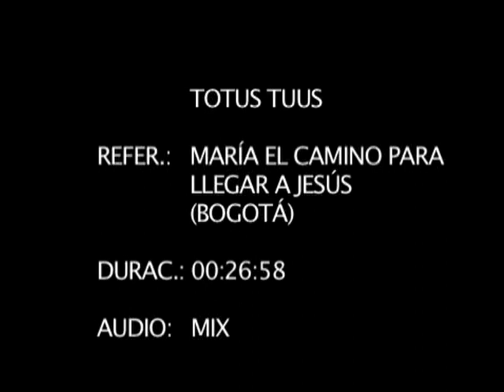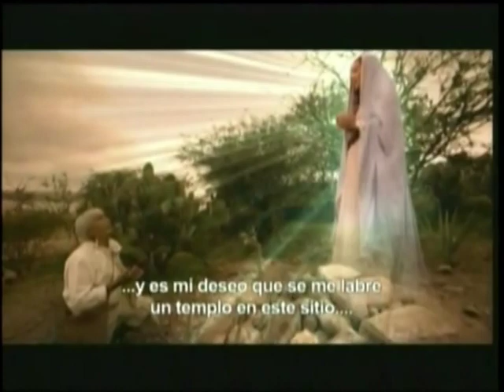María es el mejor camino para ir a Jesús